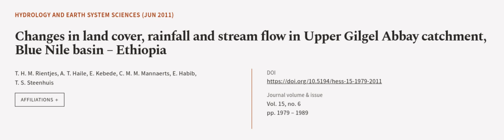Changes in land cover, rainfall and stream flow in Upper Gilgel Abbay catchment, Blue... | RTCL.TV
### Keywords ###

### Article Attribution ###
Title: Changes in land cover, rainfall and stream flow in Upper Gilgel Abbay catchment, Blue Nile basin – Ethiopia
Authors: T. H. M. Rientjes, A. T. Haile, E. Kebede, C. M. M. Mannaerts, E. Habib ,and T. S. Steenhuis

### Video Timestamps ###
0:00:00 - Summary
0:01:05 - Title
0:01:11 - Outro
0:01:15 - End